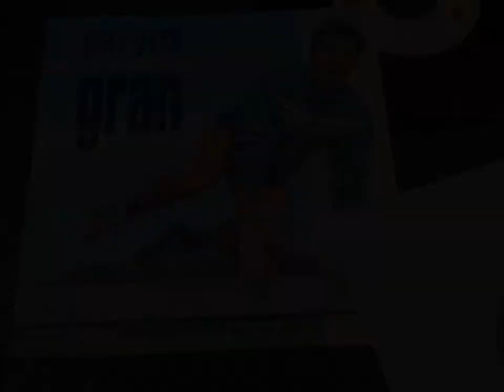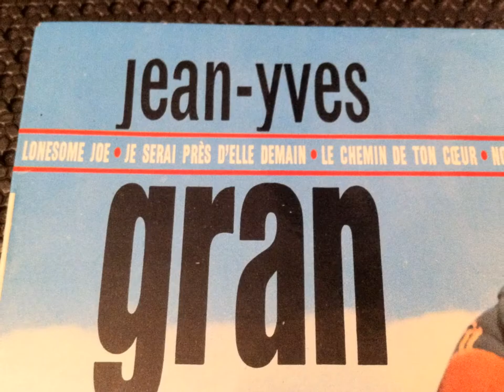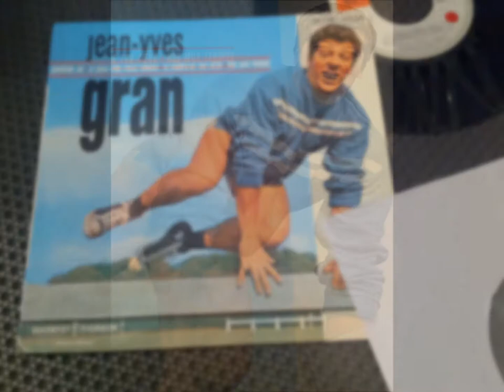JEAN YVES GRAN , Lonesome joe